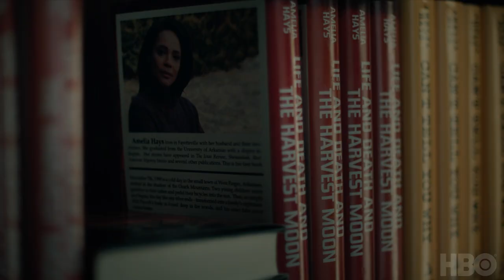True Detective: The Big Never ft. Nic Pizzolatto - Behind the Scenes of Season 3 | HBO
True Detective creator/producer Nic Pizzolatto takes us inside episode 4 of season 3, The Hour and the Day, to explain the biblical references found in this segment and looks ahead to Detective Wayne Hays' future. Starring Mahershala Ali, Stephen Dorff and Carmen Ejogo.

Touch darkness and darkness touches you back. From creator/executive producer Nic Pizzolatto comes this searing series of troubled cops and the investigations that drive them to the edge. Each season features a new cast and a new case.